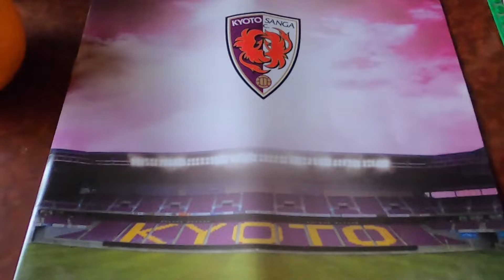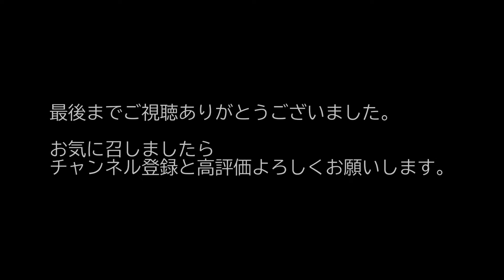【レゴでサンガスタジアムby kyoceraを作ってみたpart1】サンガスタジアムby kyocera＃LEGO#サンガＦＣ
3時間かけて「サンガスタジアムby kyocera」を作ってみました。